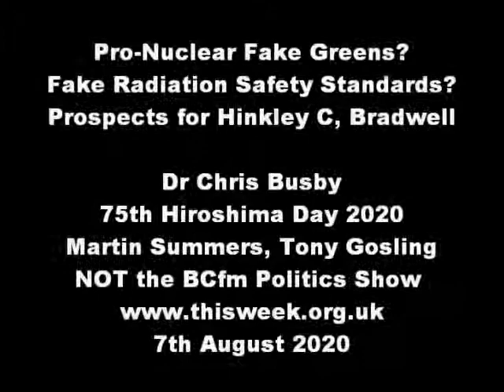Hiroshima Day 2020: Dr Chris Busby on Hinkley C White Elephant & Pro Nuclear Fake Greens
Chris Busby on Hiroshima Day 2020 - Hinkley C Will Never Be Finished - The ICRP's radiation risk model is bogus science -
Given the serious scientific errors that underlie the ICRP model, we should not be surprised that is wildly incorrect, nor at the constant discrepancies that occur between its predictions, and observed outcomes. Some of these are reported in a study of the nuclear test veteran children and grandchildren by Mireille de Messieres and I, published last week the peer-review journal Epidemiology, which shows long term health damage in the children and grand-children of nuclear test veterans. (See this summary here on TE.) These discrepancies are greatest for low levels of radiation from internal sources, which the ICRP judges to be essentially harmless. Actual risk factors may be as much as 1,000 times greater than the ICRP model suggests. I am prepared to accept that the initial publication of the health risks caused by human exposure to radiation, based on the Hiroshima data and its faulty choice of controls, is a genuine scientific error - if a serious one that demands immediate correction. But ICRP's unswerving adherence to a bogus risk model based on the fallacious Hiroshima findings is something else altogether - all the more so since the model is being used by the global nuclear establishment to deny the deaths of millions that have been caused by radioactive exposures. The stated purpose of ICRP is "to prevent cancer and other diseases and effects associated with exposure to ionising radiation, and to protect the environment."But increasing numbers of people believe that the ICRP's true purpose is to conceal the true scale and nature of the health impacts of radiation - and so create 'consent' for the world's continued radioactive pollution by the nuclear power and nuclear weapons industries.